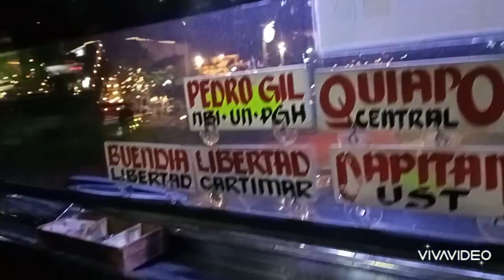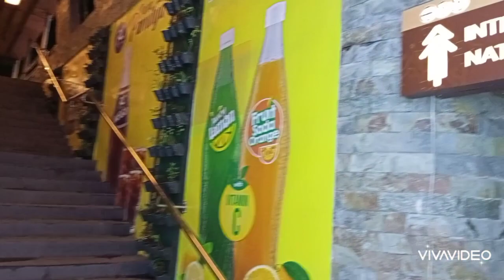Manila at Night.Mehan Garden,Manila City Hall at Underpass Silipin Natin#Sheilaver Vlogs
Pasko Sa Maynila.Support Local